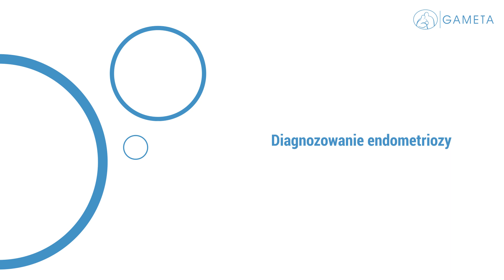Co to jest endometrioza i jak przebiega jej leczenie? Wykonywanie zabiegu laparoskopii endometriozy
Co to jest endometrioza, choroba, która dotyka nawet do 15% kobiet? Z rozmowy z naszym specjalistą od endometriozy dowiesz się, jakie są przyczyny i jak wygląda diagnostyka tej choroby. Odpowiadamy również na pytania dotyczące tego jak leczyć endometriozę macicy i na czym polega laparoskopia endometriozy.

0:00 Co to jest endometrioza?
0:35 Jakie są przyczyny endometriozy? Czy endometrioza jest dziedziczna?
0:48 Rozpoznanie endometriozy — Statystyki
1:05 Jak wykryć endometriozę? — Laparoskopia endometriozy
1:23 Jak leczyć endometriozę?